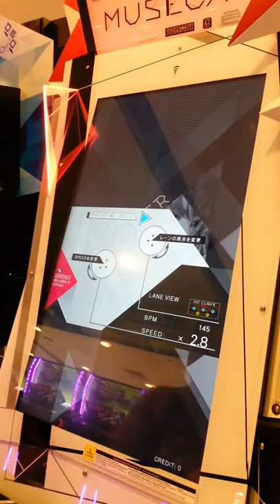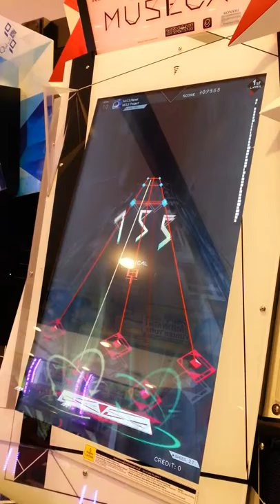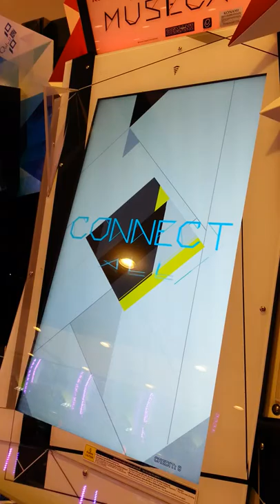Museca 1+1/2 - M.S.S.Planet - Lv.10 HD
เพลง M.S.S.Planet ศิลปิน M.S.S Project Lv.10 Connect All(Full Combo)